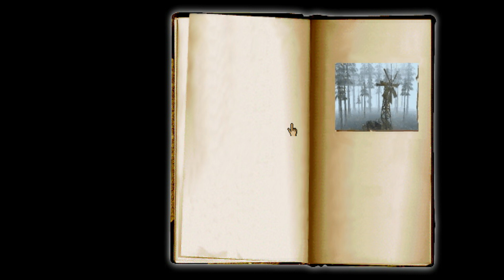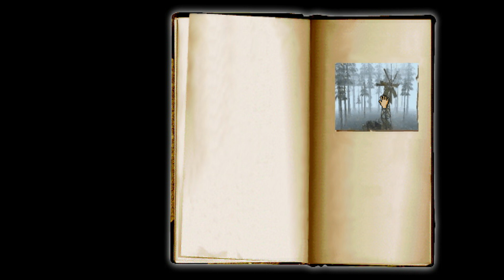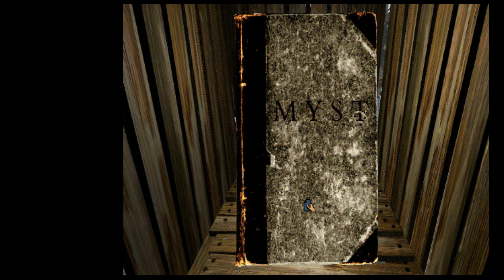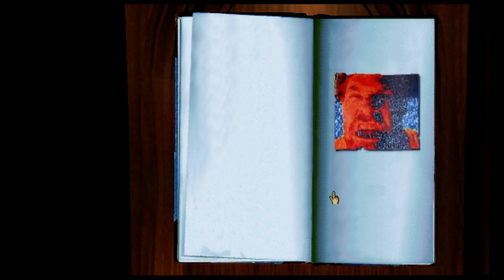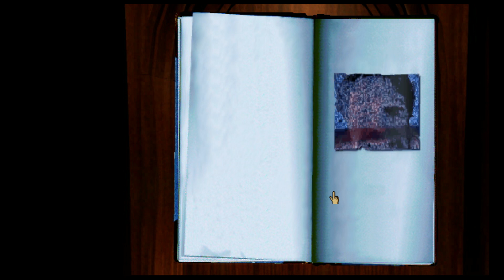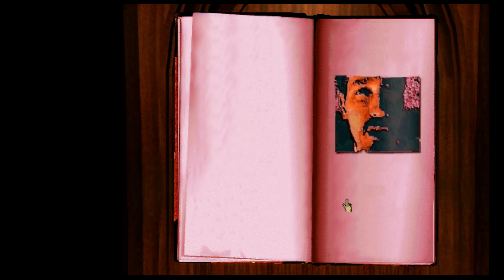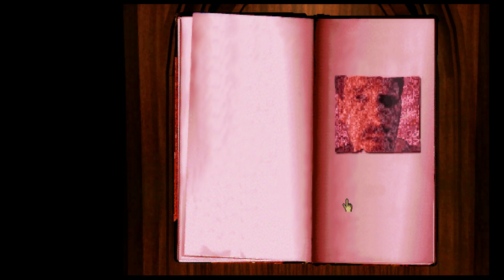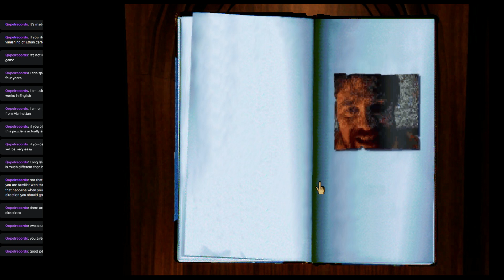Let's play Myst part 2 (GER/EN)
The Myst adventure games are some of my absoulute favourites. I love the worlds, story and the background story so much. I've played them all on my twitch account and will play more adventures there as well. (Old and new games).

Die Myst Spielreihe gehört zu meinen absoluten Favouriten. Ich liebe die Welten, die Geschichte wie auch die Hintergrundgeschichte sehr. Ich habe inzwischen alle Teile auf meinem Twitchaccount durchgespielt und werde dort auch mehr Adventures spielen (alte wie neue).